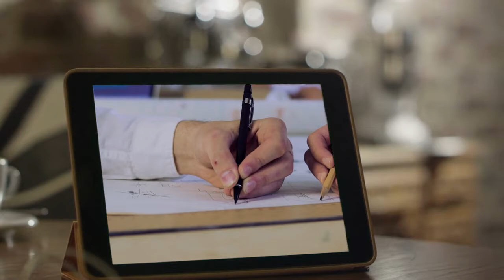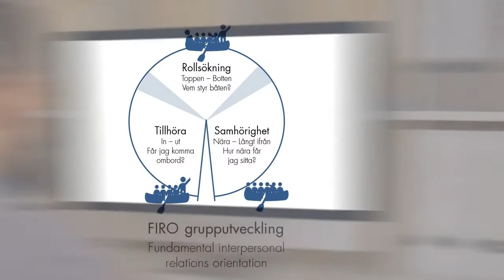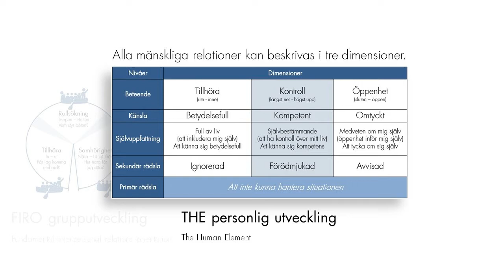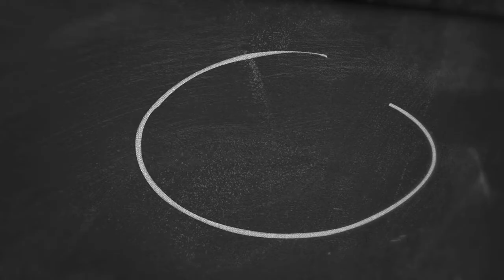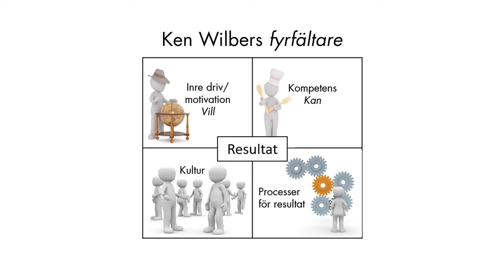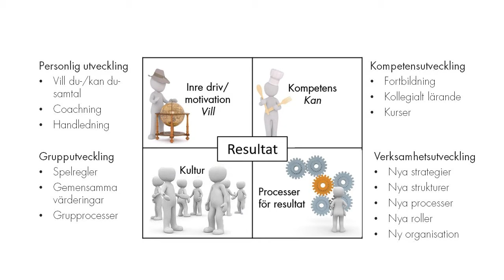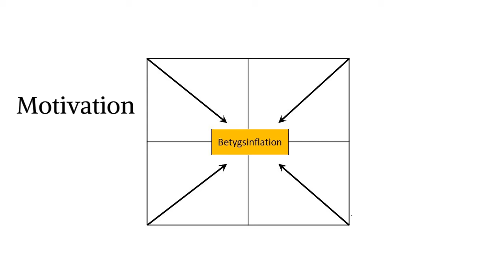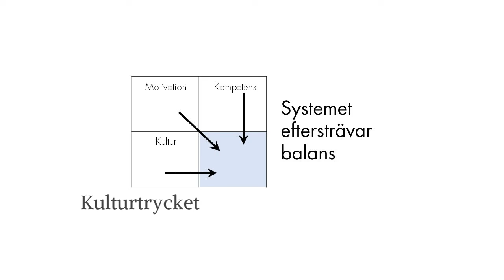Analys och förändringsmodell (kortversion)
Analys- och förändringsmodell utifrån teorier av Will Schutz (kortversion).
Källa: For full potential: Chefs- och ledningsutveckling; Carlsson & Tropé.